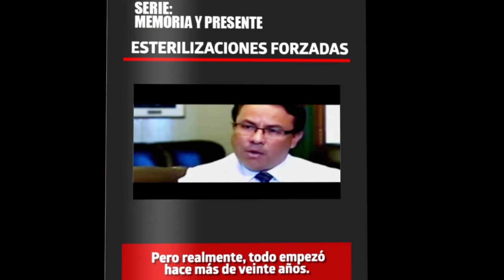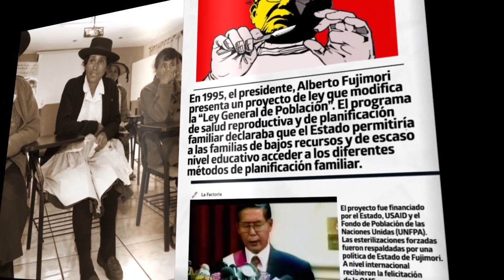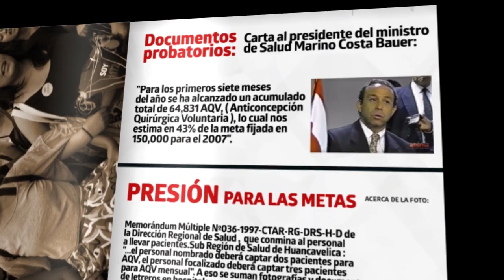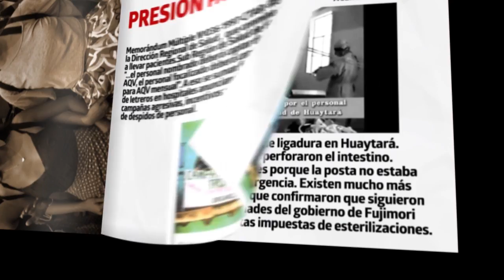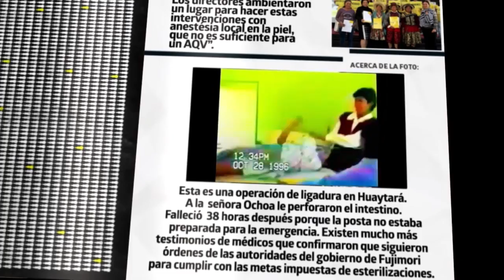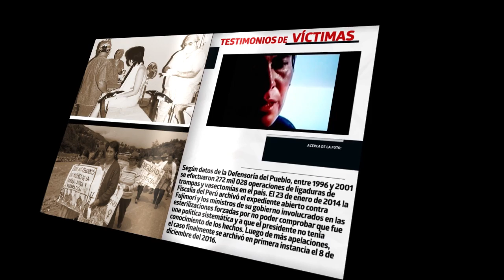Esterilizaciones Forzadas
Serie: Memoria y Presente - Segunda Temporada.